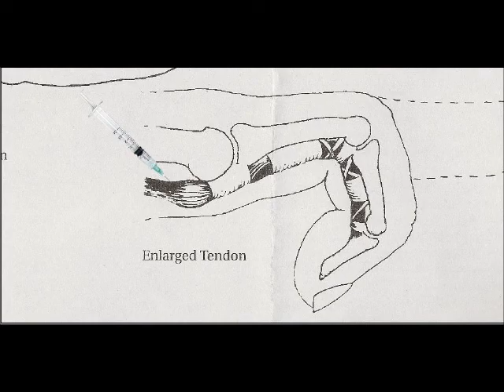My Trigger Finger Treatment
Trigger Finger Treatment

I hope you all learn something from this.